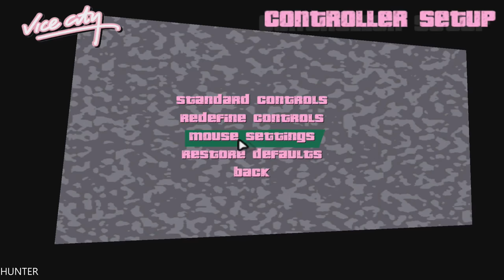Grand Theft Auto Vice City GTX1080TI REAL 4K 2160P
Welcome to Vice City. Welcome to the 1980s. From the decade of big hair, excess and pastel suits comes a story of one man's rise to the top of the criminal pile.

PC Specs:
- CPU: INTEL Core i7 7700K (4.6GHZ)
- MAINBOARD: ASUS ROG MAXIMUS X HERO
- RAM: G.Skill Ripjaws V 16GB (4X 8GB) DDR4 3400 Mhz
- VGA: ASUS ROG GTX 1080TI Gaming  11G
- SSD: Samsung 850 Evo 500GBX2
- HDD: WESTERN DIGITAL 3X4 TB SATA III HDD 128MB
- CASE: CORSAIR 600T WITHE
- PSU: Corsair HX1000i 1000W Platinum
- CPU COOLER: Corsair Hydro Series H100i GTX